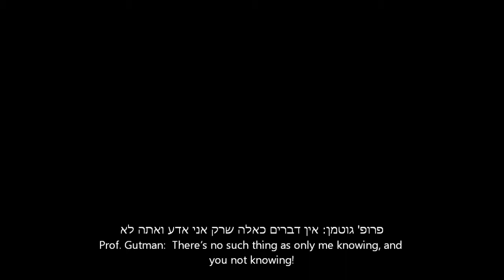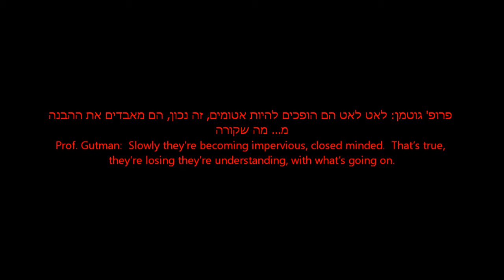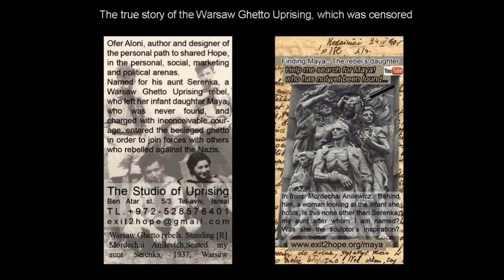Prof. Israel Gutman: They're impervious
Transcribed conversation
Prof. Gutman:  Hello
Ofer:  Shalom Prof. Gutman
Prof. Gutman: Shalom
Ofer:  How are you?
Prof. Gutman:  How am I?  You know...
Ofer:  Yes, I do
Prof. Gutman:  There's no such thing as only me knowing, and you not knowing!
Ofer:  Yes, just imagine if one person knew everything, and no one else knew anything at all
Prof. Gutman:  That's... what one knows, later it turns out to be unimportant
Ofer:  Yes
Prof. Gutman:  Have you advanced those matters?
Ofer:  All the time, I'm constantly advancing them, I write, I meet, I feel a bit as though the people dealing with this are closed-minded
Prof. Gutman:  Slowly they're becoming impervious, closed minded.  That's true, they're losing they're understanding, with what's going on.